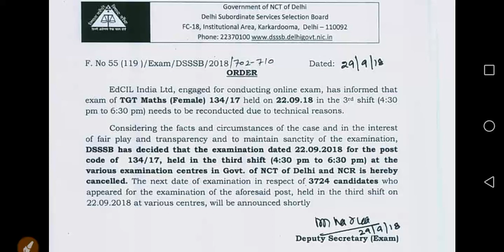DSSSB TGT Math Female Exam cancel and very soon date declare for reexam